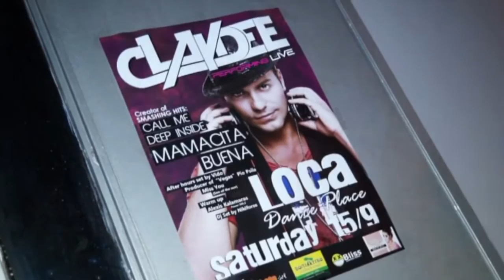LOCA Night Club @ Volos Presents : Claydee Lupa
To No1 Night Club tis polis tou Volou parousiazi ton Claydee Lupa.